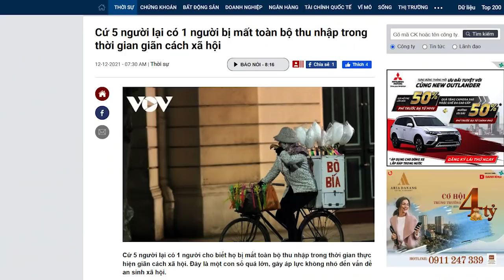Tổng Trọng hô sửa đảng - Quan chức hùa lên ăn